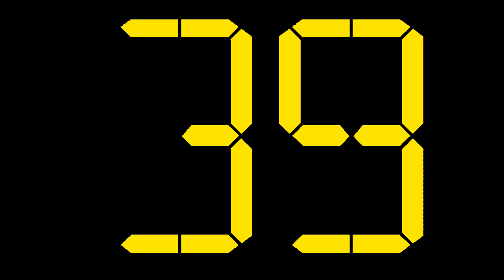90 Second Countdown Timer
Get ready to countdown in style with this sleek and sophisticated timer! The bold yellow LCD font on a classic black background adds a touch of modernity to any event. Whether you're counting down to the start of a big presentation, an important deadline, or a special occasion, this timer has got you covered.

With its clear and easy-to-read display, you'll always be on top of the time, ensuring that everything runs smoothly and on schedule. So, set the timer and get ready to count down to the big moment with confidence and style. Start the clock and let the excitement begin!